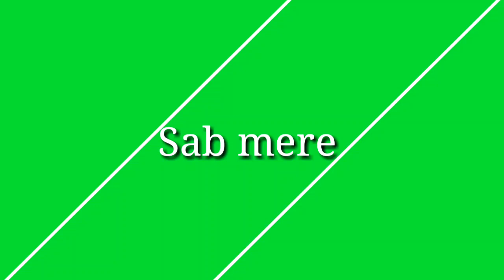Kar Gayi Kyu Bewafai Status _ Green Screen Status _ IMovie Green Screen Video ( 720 X 1280 )